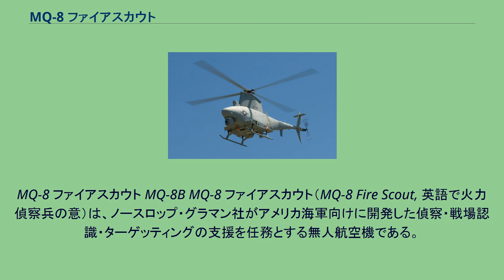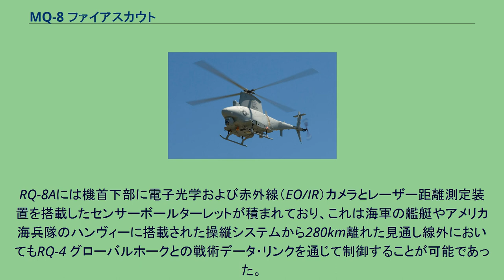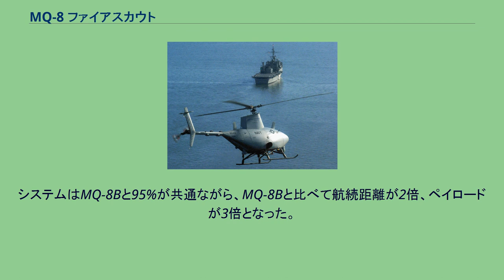MQ-8 ファイアスカウト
MQ-8 ファイアスカウト MQ-8B MQ-8 ファイアスカウト（MQ-8 Fire Scout, 英語で火力偵察兵の意）は、ノースロップ・グラマン社がアメリカ海軍向けに開発した偵察・戦場認識・ターゲッティングの支援を任務とする無人航空機である。
有人機を原型にして開発された機体であり、初期型のRQ-8Aはシュワイザー330が、改良型のMQ-8Bはシュワイザー333が原型になっている。
「ナッシュビル」に着艦を行うRQ-8A アメリカ海軍はRQ-2 パイオニアの退役後、その後継となる第2世代の無人航空機を探し始めた。
海軍がRQ-2の後継機に求めたスペックは垂直離着陸機であり、90kgのペイロード、200kmの航続距離、高度6kmで3時間の滞空能力、風速46km/h（29mph）の条件下で艦艇に着艦する能力および整備間隔が190飛行時間であることだった。
このコンペディションにはベル・ヘリコプター社、シコルスキー・エアクラフト社、そして、テレダイン・ライアン社（ライアン・エアロノーティカル社）とシュワイザー・エアクラフト社協力の3案が参加して行われ、2000年夏にライアン・エアロノーティカル社の案が選定された。
選定後にRQ-8A ファイアスカウトと命名されたこの機体はシュワイザー社製の有人ヘリコプターを元に、艦船で安全に保管できるJP-5とJP-8を燃料とするロールスロイス・アリソン250-C20 ガスタービンエンジンを搭載して無人化したもので、試作機は2000年1月に自立飛行を成功させていた。
RQ-8Aには機首下部に電子光学および赤外線（EO/IR）カメラとレーザー距離測定装置を搭載したセンサーボールターレットが積まれており、これは海軍の艦艇やアメリカ海兵隊のハンヴィーに搭載された操縦システムから280km離れた見通し線外においてもRQ-4 グローバルホークとの戦術データ・リンクを通じて制御することが可能であった。
2006年1月、RQ-8Aは航行するクリーブランド級ドック型輸送揚陸艦「ナッシュビル」に着艦することに成功した。
無人ヘリがパイロットの制御無しで移動中の米海軍の艦船に着艦するのはこれが史上初めてであった。
RIATで展示されるMQ-8B 組み立て中のMQ-8B RQ-8の開発計画は問題なく進行していたが、海軍はRQ-8の性能に満足せず2001年に計画への資金提供を停止してしまった。
だが、RQ-8の開発はその後も継続され、テレダイン・ライアンの親会社であるノースロップ・グラマンはさまざまな方面に売り込みを始めることとなる。
その結果FCSで使用する無人機を探していたアメリカ陸軍が興味を持ち、2003年に7機のRQ-8B（2006年に名称をMQ-8Bに変更）を評価目的で購入することになった。
MQ-8Bは4枚ブレードのメインローターを採用しており、RQ-8Aの3枚ブレードよりも騒音が抑えられ同時に上昇性能も向上している。
このメインローターの改良で最大離陸重量はRQ-8Aから500ポンド（225kg）増加して3,150ポンド（1,430kg）となっている。
また、スタブウィングを装備しており、AGM-114 ヘルファイア対戦車ミサイル、ヴァイパーストライク誘導爆弾、APKWS 70mm レーザー誘導ロケット弾を搭載して対地攻撃を行うことができる他、弾薬や医療品などの補給物資を前線に輸送するといった任務にも使用できる。
MQ-8Bはセンサー類を交換することでさまざまな任務に対応できるように設計されており、昼夜（day/night）両用センサーおよびレーザー目標指示装置、TSARおよび移動目標インジケーター（MTI）、SIGINTモジュール、地雷検出システム（ASTAMIDS）、共通戦術データ・リンク（TCDL）などを搭載できる。
陸軍での採用は実現しなかったが、皮肉なことに海軍がかつて放棄したRQ-8に再び興味を示し、MQ-8Bの派生型である「シースカウト」を8機評価目的で購入した。
海軍は将来的にシースカウトを沿海域戦闘艦（LCS）に搭載して運用する予定である。
MQ-8C 有人機であるベル 407の機体にMQ-8Bの遠隔操縦システムを搭載し無人機とした派生型。
システムはMQ-8Bと95%が共通ながら、MQ-8Bと比べて航続距離が2倍、ペイロードが...